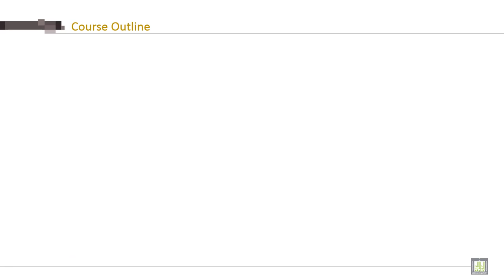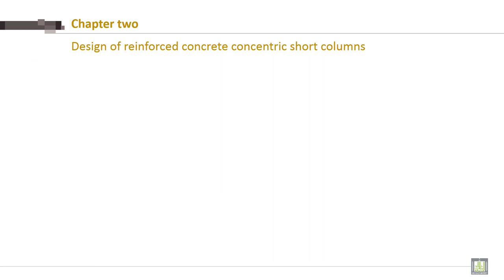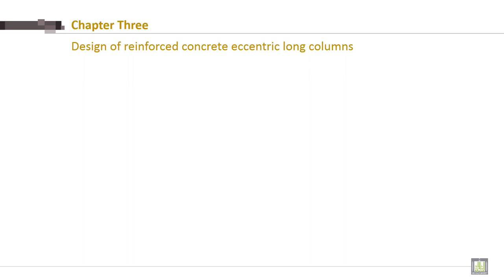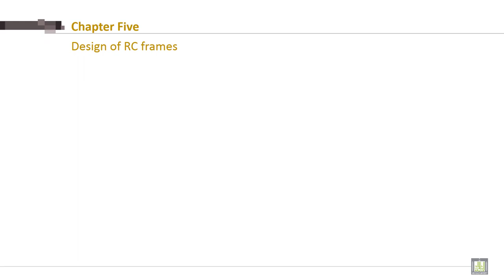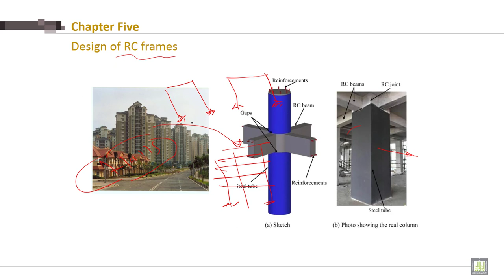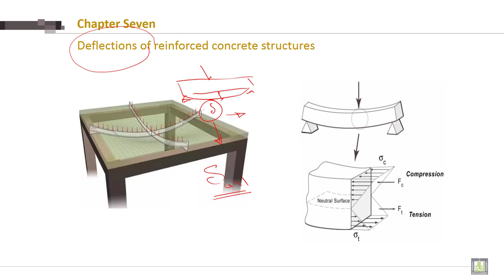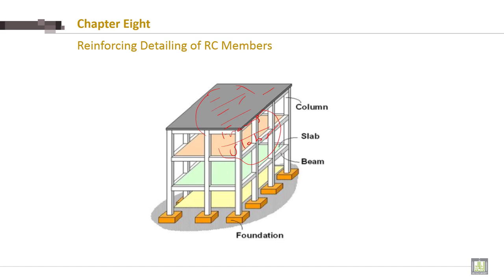Reinforced Concrete - 2 | C1-L2 | Brief Course Description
Lecture 2 : Brief Course Description
 Brief Description to the topics covered by the course